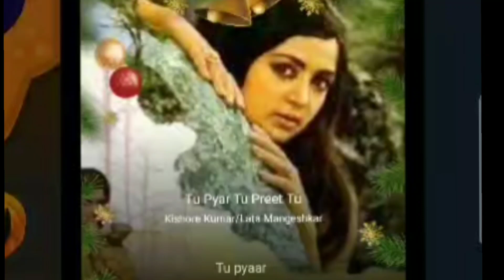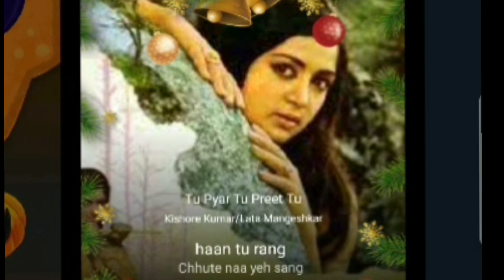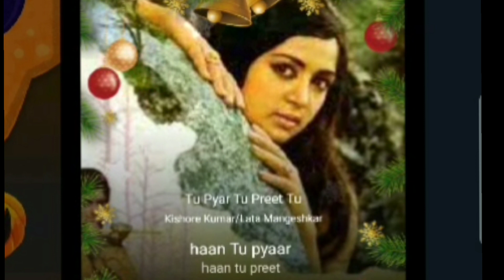Tu Pyar Tu Preet| Paraya Dhan| Kishore Kumar | Lataji | Bollywood Romantic Songs|with Deep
Tu Pyar  Tu  Preet| Paraya Dhan| Kishore Kumar | Lata Mangeshkar | Bollywood  Romantic Songs

Song Credits-

Song- Tu Pyar Tu Preet
Film- Paraya Dhan
Singer- Lata Mangeshkar  Kishore  Kumar
Lyricist- Anand  Bakshi
Cast- Hema Malini  Rakesh Roshan

Cover By Minal & Deep

Tu pyar tu preet#tu pyar tu preet song#tera mera judaa hona mushkil hai#lata mangeshkar#Tu pyar tu preet karaoke with lyrics#kishore kumar#rd burman songs#tu pyar tu preet karaoke#bollywood songs#old hindi songs#anand bakshi lyrics#hit hindi songs#Paraya dhan songs#paraya dhan 1971 songs#1970s hit hindi songs